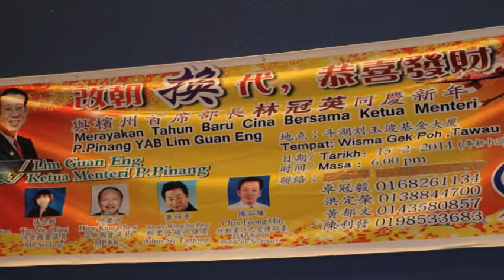Dr.Edwin Bosi,Sabah, Tawau 2011 CNY greeting